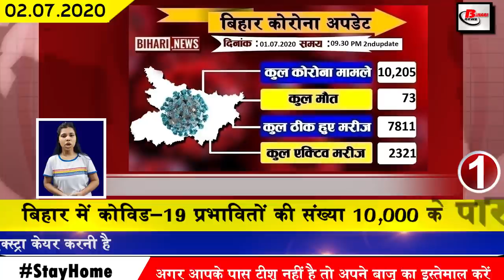Today bihar news of Begusarai,Bhagalpur,Madhubani,Nalanda,Patna,Siwan, Supaul,Saharsa,Gaya,Nawada.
Today latest bihar news of all districts video in Hindi i.e. 2nd July 2020.Get news on Begusarai,Bhagalpur,Madhubani,Nalanda,Patna,Siwan, Supaul,Saharsa,Gaya,Nawada
1. Number of Covid-19 affected in Bihar crossed more than 10,000.
In Bihar, the number of Covid-19 affected is constantly increasing, till the second update released by bihar health department last day has confirmed 217 new patients. After which the total number of affected in Bihar has increased to 10205.
2. Water resource departments are maintained in the areas with potential flooding
As the effect of such monsoon is being seen, the rain is also seen in many areas, due to which the possibility of flooding has also increased significantly, not only that the rain in Nepal and the surrounding areas has Has also increased the possibility of flooding, which is now to be monitored. Along with this, the Water Resource Department has given the option of asking for help on Twitter in view of the convenience of all the common citizens, under which, if there is a Kataria crack in the embankment anywhere in your area or need flood protection work with Haystack Twitter HelloWRD Can inform.

3. Voting in unique style will be done in this time assembly elections
4. Nitish Kumar said to provide ration cards to all eligible families at the earliest
5. 1.5 crore electricity consumers of Bihar to get relief in election year
6. Bihar government released necessary guidelines in the second phase of unlock
Since last day, the second phase of unlock has started in the whole of India, after which the Bihar government has also issued the necessary guidelines under this, according to the guidelines issued by the Bihar government from July 1 to July 31. The necessary guidelines issued by the government will be followed in full and it will be mandatory for all shopping malls and shops to wear the masks of the customers, as well as the use of the mother for the drivers. No Close will be followed completely from 10:00 AM to 5:00 AM.
7. High Court bans 94000 primary teacher reinstatement
For all the candidates who become teachers, the Information High Court has put a stop to the reinstatement of 94000 primary teachers for the time being. According to the news, Patna High Court has decided to ban the primary teacher reinstatement.
8. Newly elected members of the Legislative Council take oath
9. Masking in public places mandatory in Bihar
10. Raghuvansh Prasad Singh talks to media after being discharged from hospital
11. Successful trial of train on newly constructed Kosi Mahasetu
12. Case registered against Salman Khan Karan Johar and Ekta Kapoor in case of Sushant Singh Rajput
13. New schedule of flights departing Patna continues
14. Bihar board inter nomination process will start from July 8
In the midst of the atmosphere of Covid-19, the Bihar Board has issued a notification to start the process of nomination for intermediate session 2020 to K22 from July 8, under which the Bihar board has clearly stated that the online application for nomination Have to do. Although earlier the board had not set the date between 1 to 10 July, but now an order has been issued to start the nomination process from 8 July, in which all the candidates can file nominations between 8 July to 17 July. For this, all the candidates have to fill the application by visiting the official website of Bihar Board
15. Transport Officer of many districts of Bihar transferred
17. There is heavy rain in many areas of Bihar today
18. Election Commission issued instructions to remove officials frozen for 3 years
19. Deputy Chief Minister Sushil Kumar Modi said that Patna will not be drowned by water logging this year.
20. Leader of Opposition Tejashwi Yadav made the government par lagaya aarop.
21. RJD appointed Abdul Bari Siddiqui as its General Secretary
22. Politics started on Prime Minister Narendra Modi's Bhojpuri tweet
23. Priyanka Chopra Signs Million Dollar Deal With Amazon Prime
24. BSNL and MTNL cancel 4G tender
25. Shashank Manohar resigns as ICC Chairman
26. BJP leaders meet Chief Minister Nitish Kumar last day
27. Vikramshila Express will be operational from this month